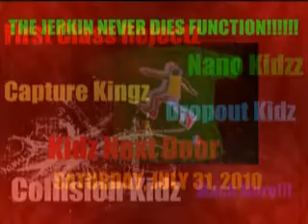No Flex REMIX!! BY: First Class Rejectz Retro KiDd in Stillmatic FUNCTION UPDATE!!!!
Stillmatic upcoming rap group, Members: Stillmatic: Retro, Blac, Quiss, Kaya, Mello,
Simply Complex: Buchi, Justin, John